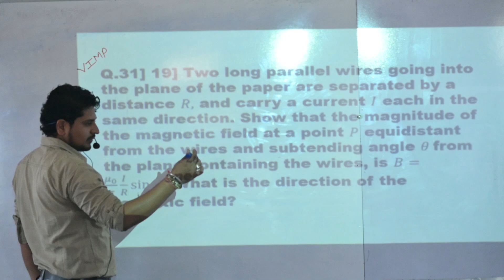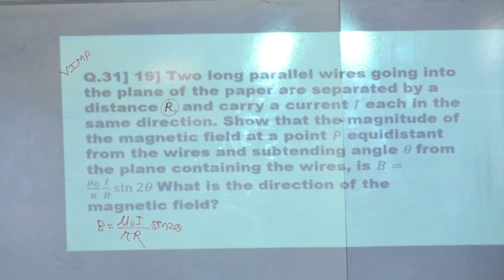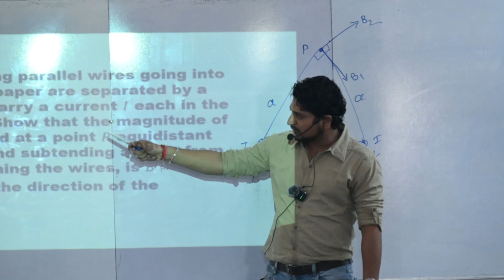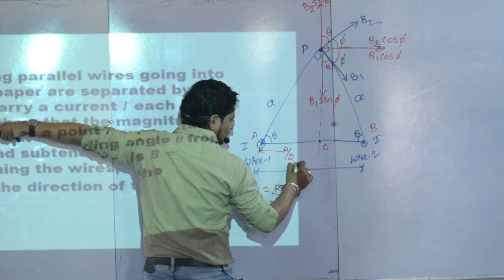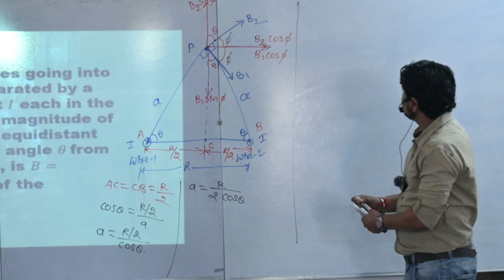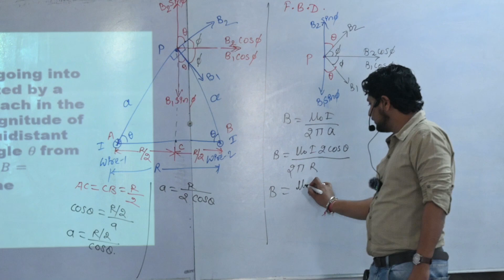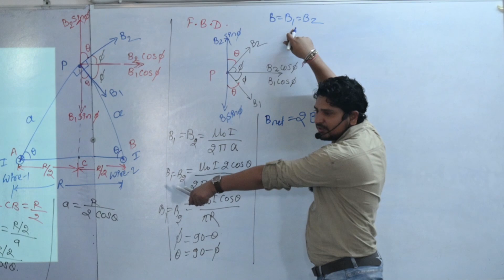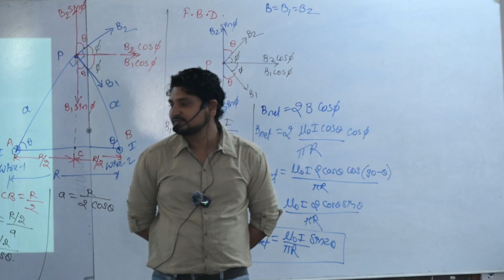Textual numerical from Magnetic field due to electric current for 12th class by Dhiraj Mahajan Sir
Two long parallel wire going into the plane of paper are separated by a distance R, and carry a current I each in the same direction. show that the magnitude of magnetic field at the point P equidistance from the wire and subtended angle theta from the plane